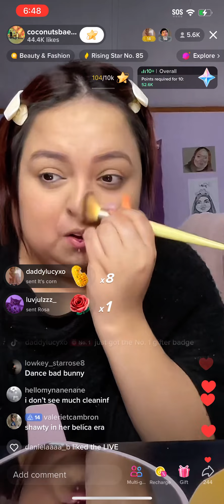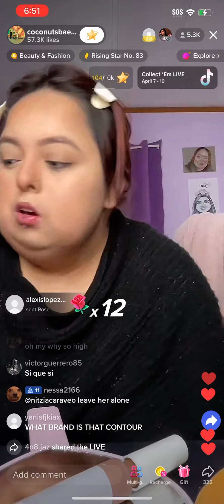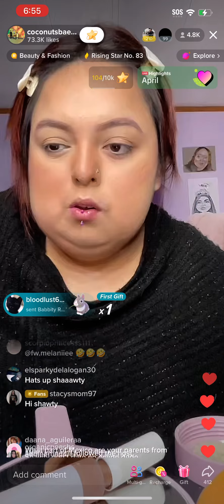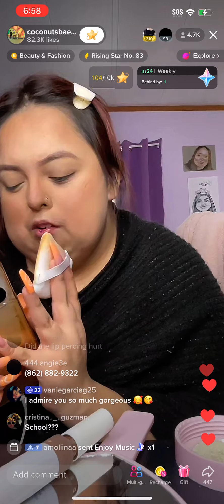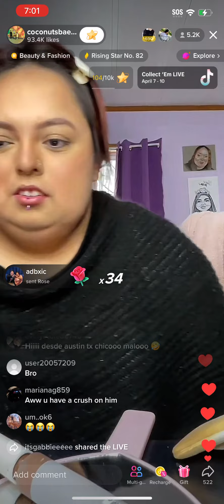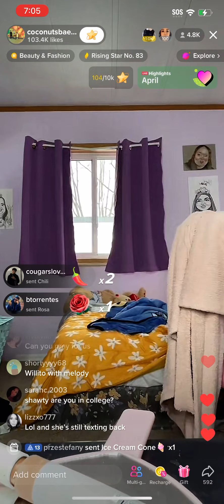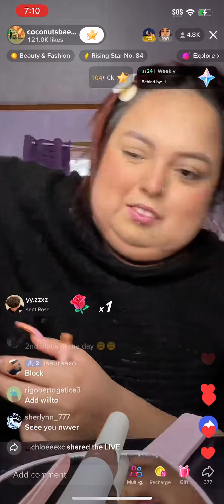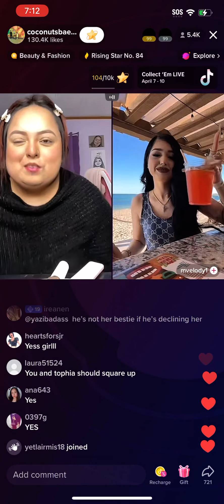Shawty bae TikTok live